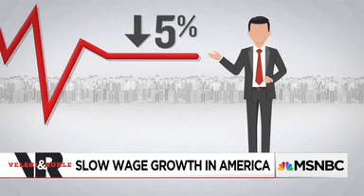Slow Wage Growth in America